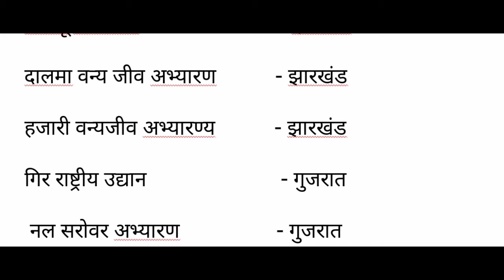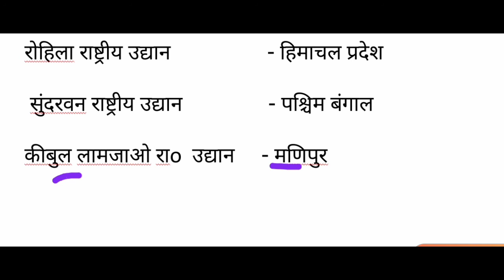Gk Hindi trick|भारत के वन्यजीव अभ्यारण। राष्ट्रीय उद्यान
Gk tricky baba|gk Hindi trick
Bharat ke pramukh abhyaran.
 Dosto hum aapko is video Mai Bharat ke pramukh abhyaran ke baare Mai batayege bahut aaran trick se
भारत के वन्यजीव अभ्यरण,
भारत के अभयारण,भारत के अभ्यारण,
भारत के अभ्यारण की ट्रिक,
भारत के राष्ट्रीय उद्यान
,Indian sentury,Vanye,Abharan
,Jev,Bharat ke abhyaran,Bharat ke Vanya jeev
abhyara,Bharat ke abhyaran ki trick,Bharat ke pramukh abhyaran